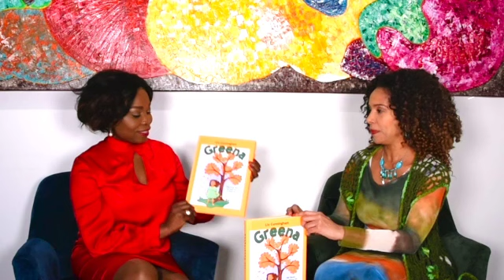GREENA | Interview with Liz Cunningham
Liz Cunningham has recently launched a tree movement called GREENA. Her objective is to enhance the environment, with the ultimate goal of establishing a tree organization. In this interview, Liz discusses her vision and the inspiration behind her children’s book, GREENA. Her aspiration is to inspire children to develop a connection with nature and promote the importance of preserving trees.
Liz Cunningham hat kürzlich eine Baum-Bewegung namens GREENA ins Leben gerufen. Ihr Ziel ist es, die Umwelt zu verbessern, und ihr ultimatives Ziel ist es, eine Baum-Organisation zu gründen. In diesem Interview teilt Liz ihre Vision und was sie dazu inspiriert hat, das Kinderbuch GREENA zu schreiben. Ihre Hoffnung ist es, Kinder dazu zu inspirieren, eine Verbindung zur Natur aufzubauen und die Botschaft der Baumerhaltung zu verbreiten. Wenn Sie die GREENA-Bewegung unterstützen möchten, besuchen Sie die Website der Autorin, um mehr zu erfahren